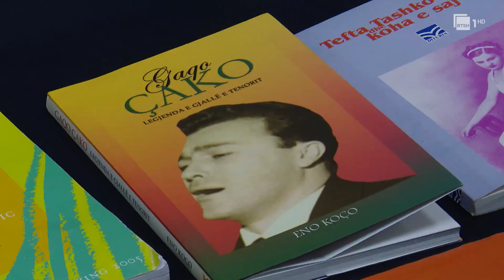80-vjetori i lindjes së Eno Koços, akademia e Shkencave nderon dirigjentin e mirënjohur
Dirigjenti i njohur, Eno Koço, feston këtë vit 80-vjetorin e lindjes, ndaj në nderim të artistit, Akademia e Shkencave organizoi një veprimtari festive, ku nuk mungoi edhe një mini-koncert me muzikë klasike shqiptare dhe franceze, dirigjuar nga vetë Maestro Eno Koço.